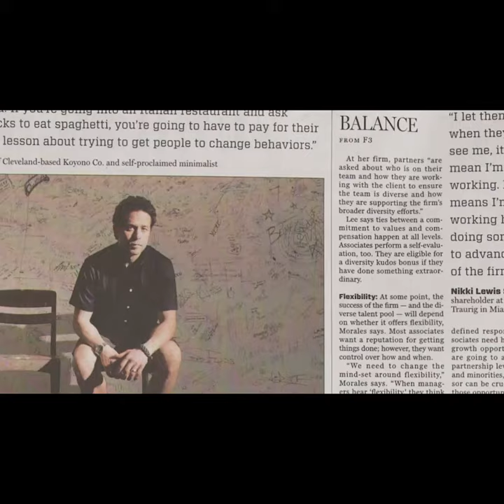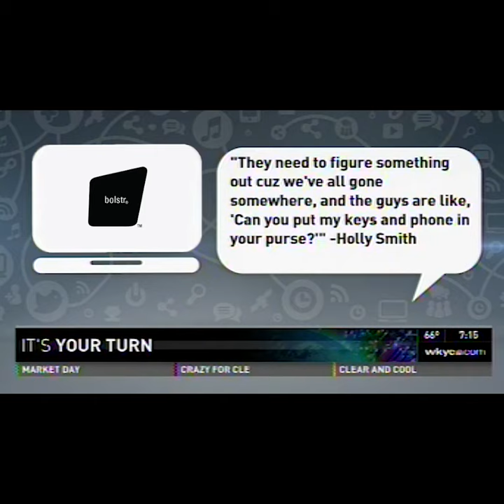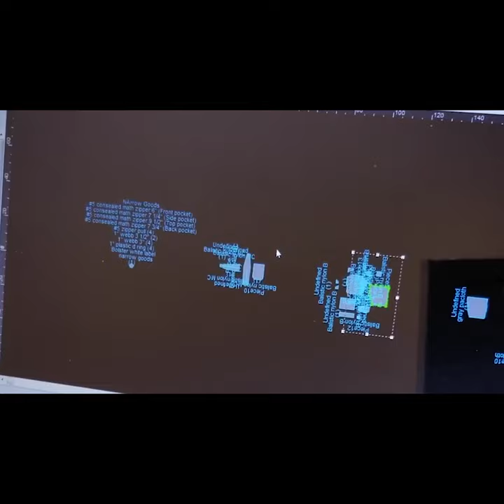Now on Kickstarter: bolstr Elements - A New Way To Carry.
bolstr Elements - A new way to carry.
Perfectly sized and minimal EDC accessories for travel, outdoors and everyday. Pocket Research.